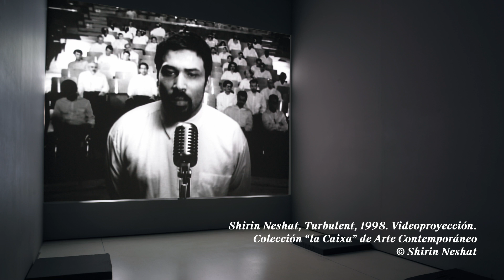ObrasComentadas: Turbulent de Shirin Neshat, por Érika Goyarrola | CaixaForum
La historiadora de arte, investigadora y comisaria Érika Goyarrola nos introduce "Turbulent", una videoinstalación hecha en 1998 por la artista iraní Shirin Neshat, en la que denuncia la prohibición que tienen las mujeres de cantar en público en su país.

Esta pieza forma parte de la exposición "Poéticas de la emoción", comisariada por Érika Goyarrola.